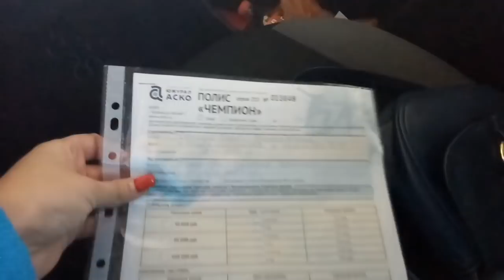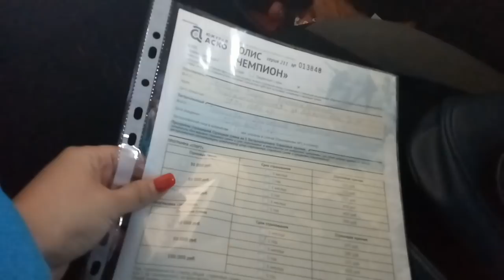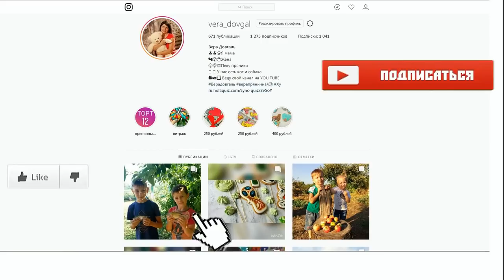♥Хуторянка ✔ЗАСТРАХОВАЛИ ГРИШЕ ЖИЗНЬ ✔ 15 НОЯБРЯ 2018